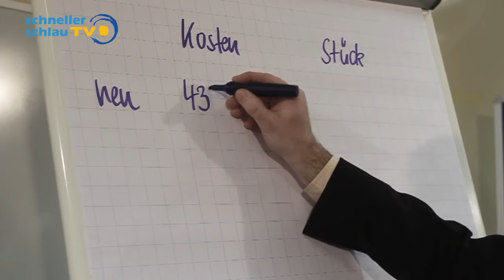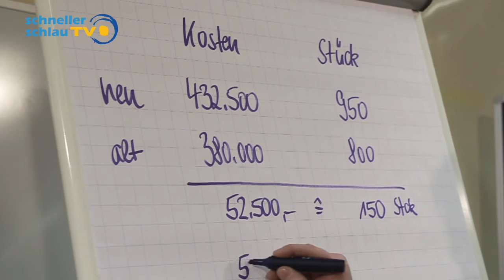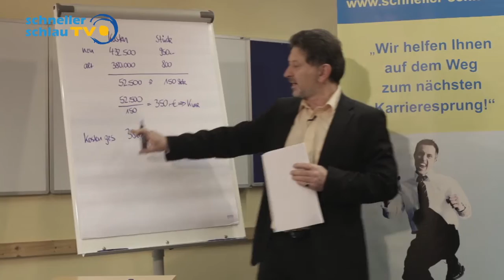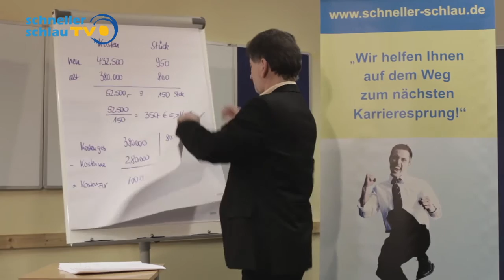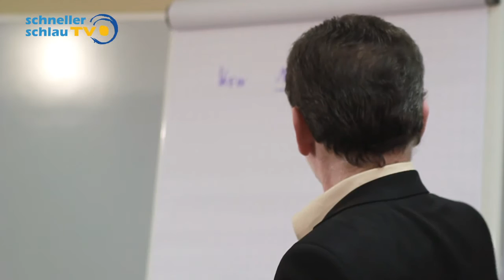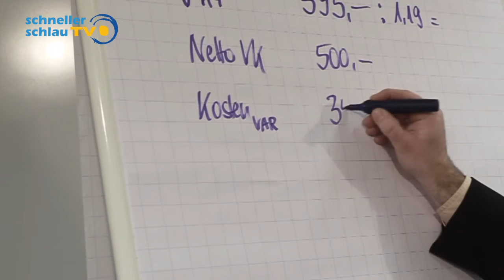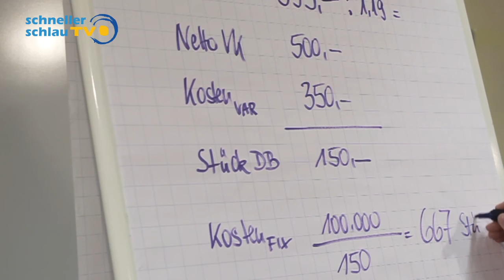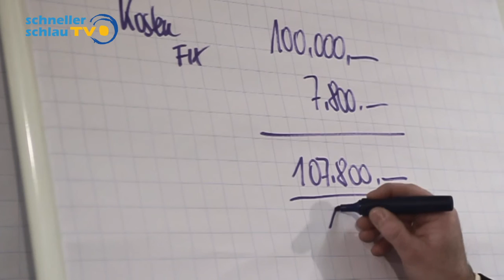Kosten- und Leistungsrechnung Beispiele - 2/4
Rechenbeispiele der Kosten und Leistungsrechnung.